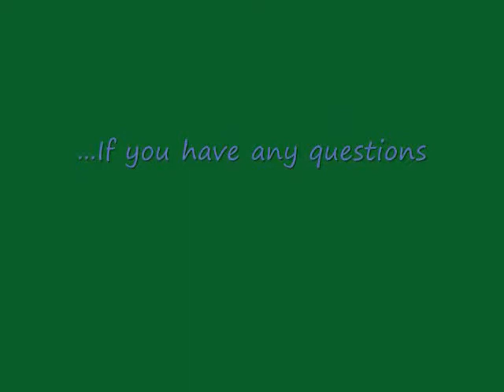Hot Curling Ironed Style_0001.wmv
How to curl natural hair with a hot curling iron. Ive blowed dryed my hair with a blow dryer 1st then I curled my hair with a hot curling iron. This look is 3 days old so the curls are a little looser than my 1st day curled hair.